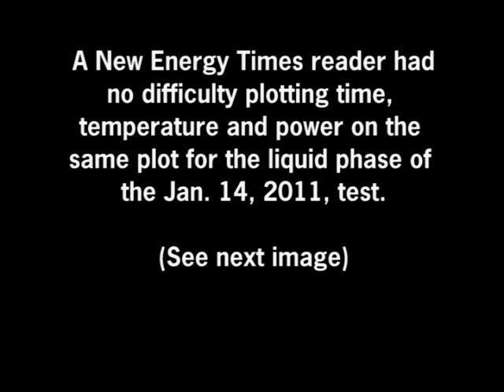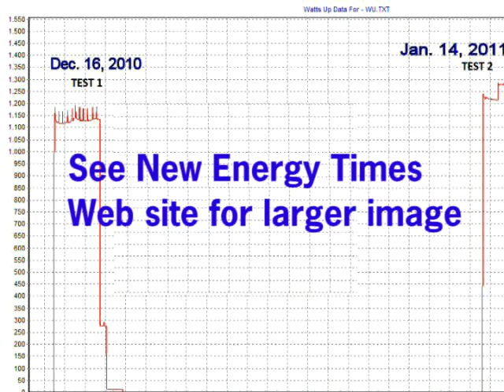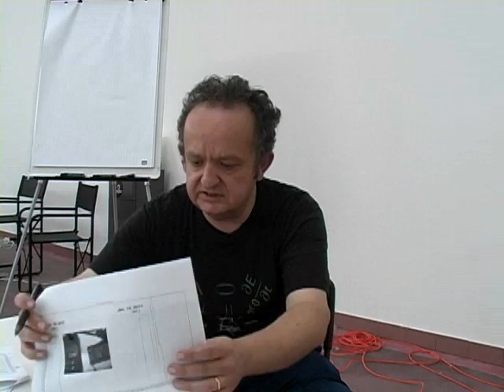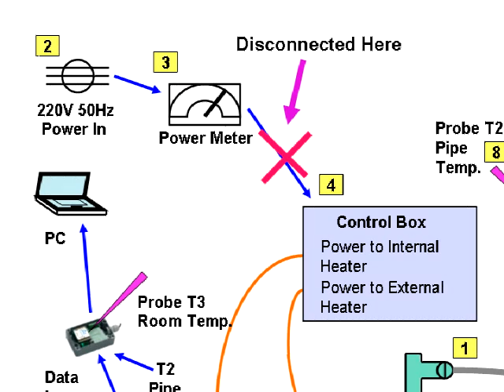2011 - Giuseppe Levi Discusses Andrea Rossi's Energy Catalyzer - Part 3/5 ARTIFACTS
This version has title an image artifacts from YT conversion from WMV at 1:10 and 9:22